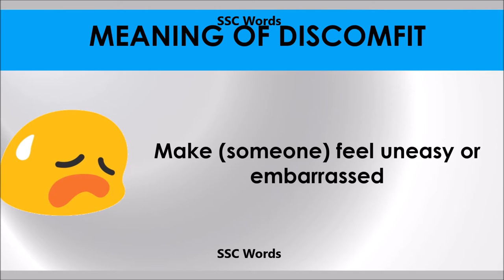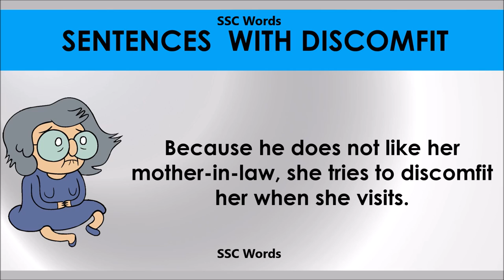Discomfit # Improve English # Meaning and 5 sentences # GRE CAT GMAT word # SSC Words